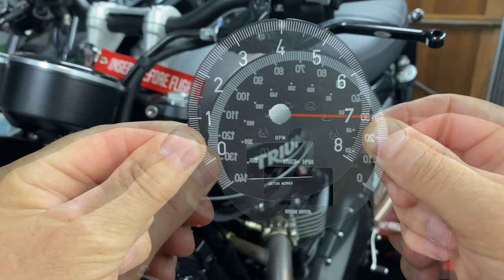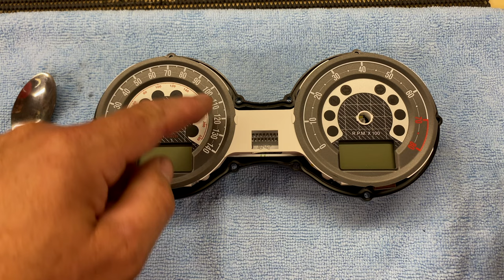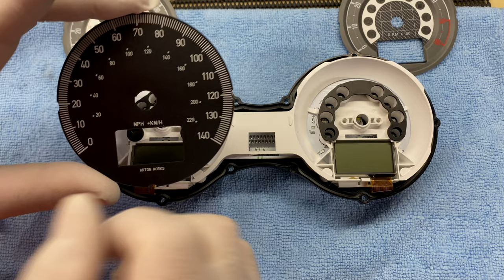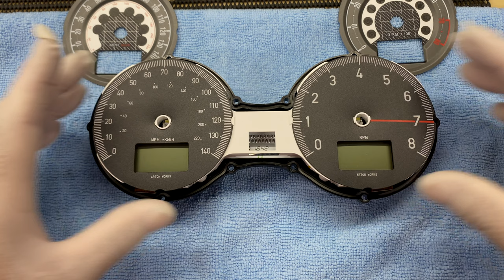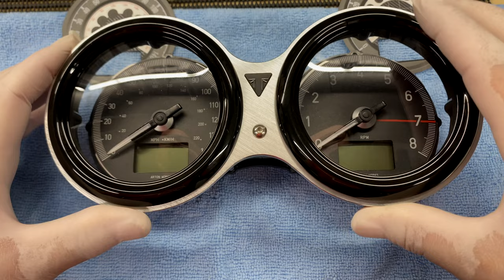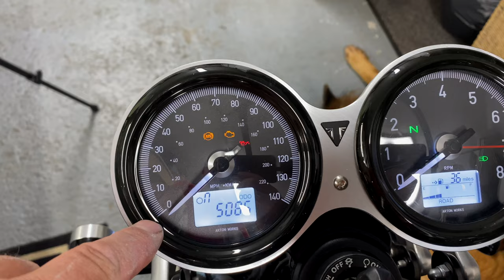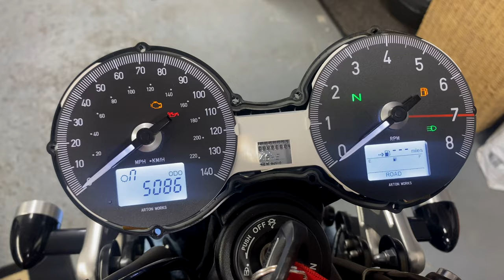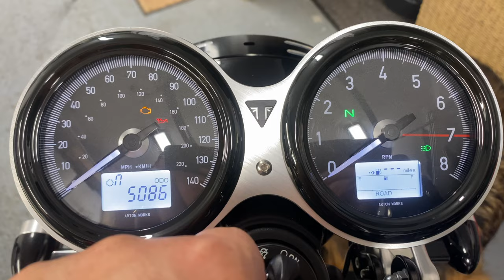Accessories Part 4 | Fitting new dials from Arton Works to the Triumph Speed Twin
If you find the standard dials on your Triumph Speed Twin too fussy and want a change, then try the replacement dials from Italian Company Arton Works.

They do dials for the following Triumphs
T100 / T120
THRUXTON 1200 / R / RS
SPEED TWIN
STREET CUP

Not cheap, approx £75 plus postage, for 2 bits of circular plastic, but they do compliment the bike very well and give it a more "classic"look in my humble opinion and are much easier to read that the bikes oem dials. Only 1 issue I found was that in bright sunlight the warning lights aren't that visible ...but glad I purchased them as they look great and much clearer to read.

45-60 minutes to fit

Here's how to fit them

00:00 Introduction
01:26 The dials
02:15 Preparation-removing the clocks
04:13 Removing the needles and oem clock dial faces
07:26 Installing the new clock dial faces
10:23 Checking that things work!
13:01 Re-installing everything
14:12 Do they work properly?
14:50 Final thoughts